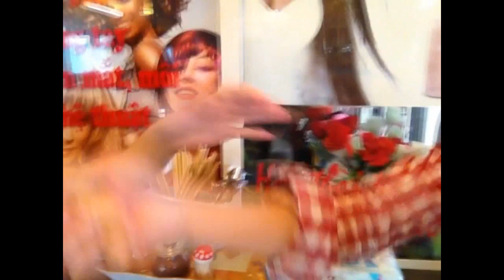Vlog2[PHOSWAG] Jedeme BOMBY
hudba:
Iggy Azalea - Fancy
Mystikal - shake ya ass